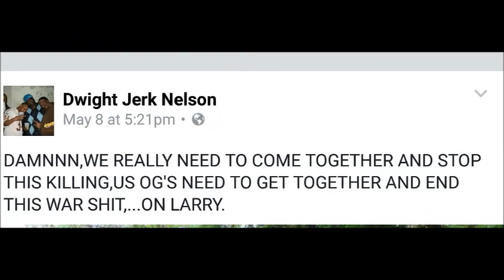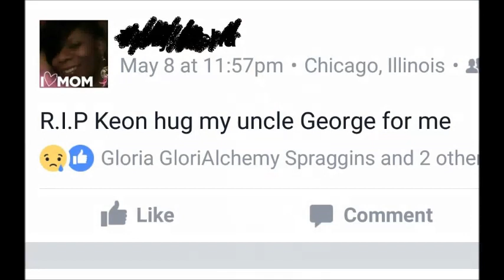Tribute to Keon Ke, Ke G Popz Lewis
Tribute to a real jungle brother By Enoch Hudson